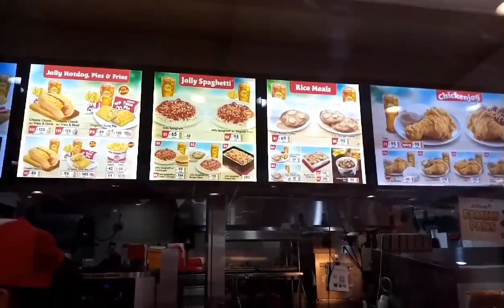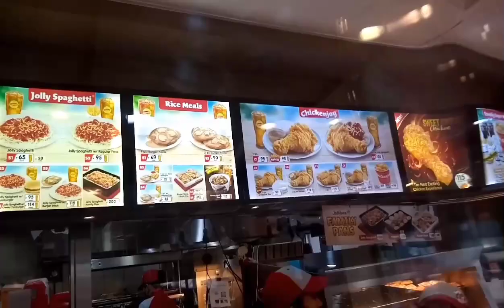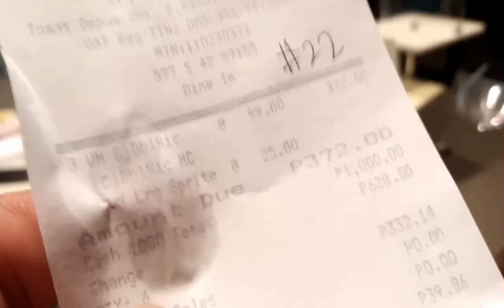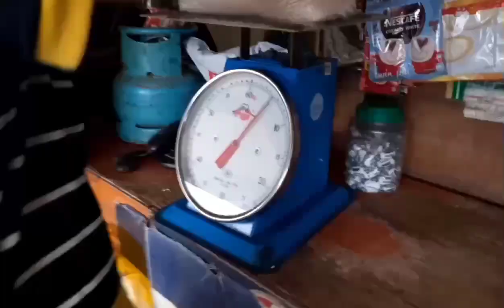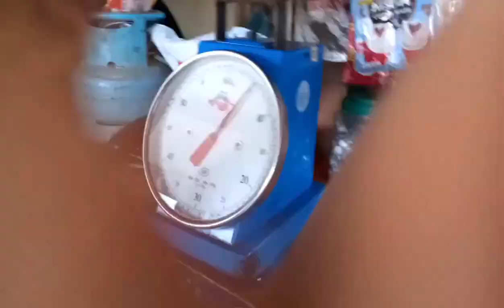Part1 mego pogsit,maasin city so.leyte,kain tayo sa jollibee